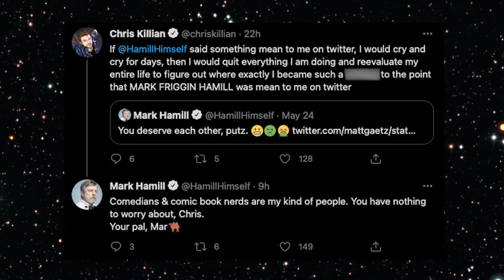Why Didn’t the Live-Action Powerpuff Girls Get Picked Up? + MORE! (Daily Nerd News)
PLUS - first trailers for GunpowderMilkshake and LastNightinSoHo, a Hellraiser reboot going to Hulu, an interview with CillianMurphy and @DjimonHounsou for AQuietPlace2, and @ckcomedy is now pals with @HamillHimself

☞ DailyDistraction every weekday at 2pm PT ☜
All the biggest geek news headlines of the day delivered by your host Chris Killian.